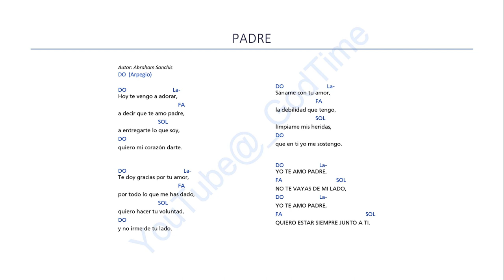Padre - Abraham Sanchis - Original @_GodTime​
_*Acerca del Video*_
Autor: Abraham Sanchis
Intérpretes: Belén Figueroa, Abraham Sanchis
_*Letra:*_

Hoy te vengo a adorar,
a decir que te amo padre,
a entregarte lo que soy,
quiero mi corazón darte.

Te doy gracias por tu amor,
por todo lo que me has dado,
quiero hacer tu voluntad,
y no irme de tu lado.

Sáname con tu amor,
la debilidad que tengo,
límpiame mis heridas,
que en ti yo me sostengo.

YO TE AMO PADRE,
NO TE VAYAS DE MI LADO,
QUIERO ESTAR SIEMPRE JUNTO A TI.